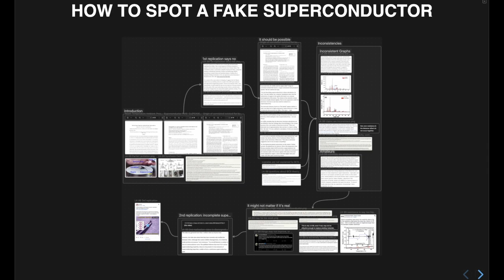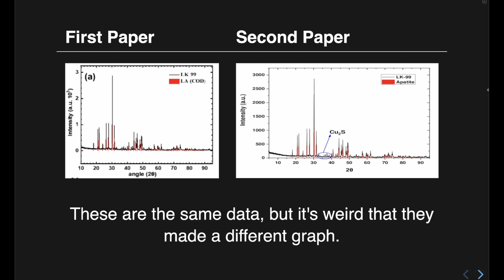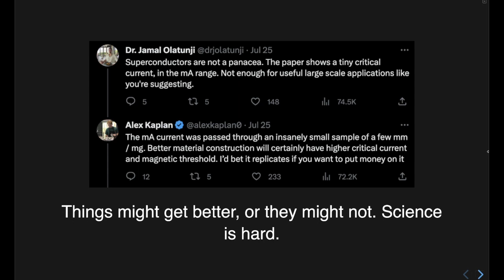Is LK-99 real? Does it even matter if it is?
Edit: Anton Petrov has made a fairly detailed review on this topic that I would recommend watching if you want to know more about this. His first video on the topic didn't really have enough research put into it, but his followup is essentially the kind of information that made me feel the need to make this video.

There is too much to say about it. Unfortunately, it will likely not revolutionize everything, even if it proves to be real.

YouTube threatened to file a strike against my channel for linking to the New York Times in my video's description, so I moved all source information elsewhere to avoid this problem happening again. This will be how I publish videos from now on.